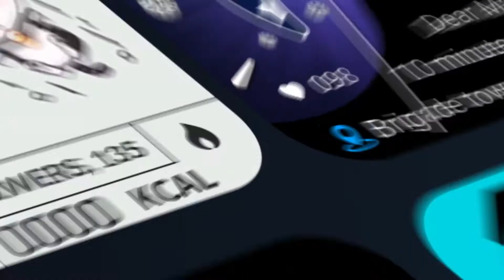Product video l Ignite S4 l smartwatch with BT calling